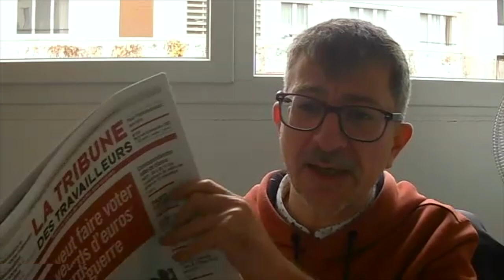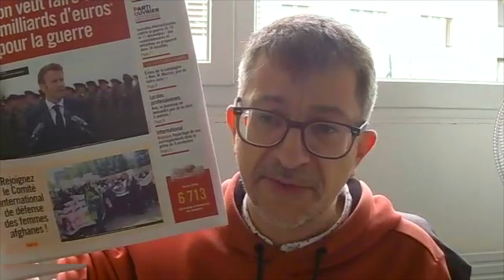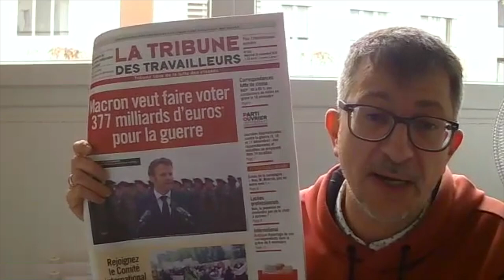Présentation de la Tribune des Travailleurs n° 365